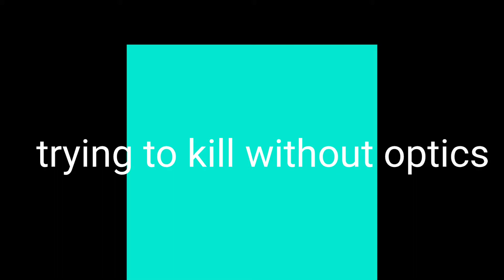Call of Duty funny best gamply desi pro player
yt studio op yt gaming videos OP india support